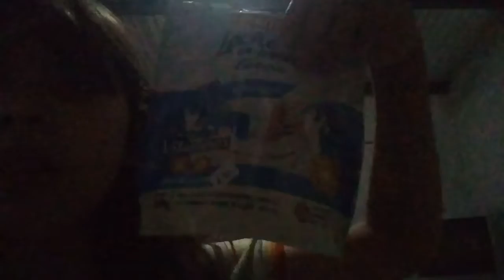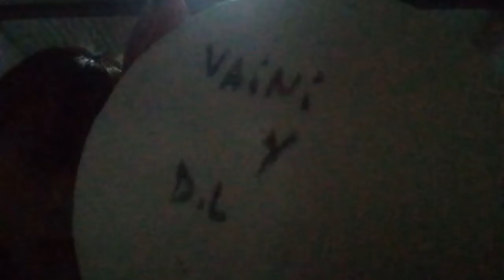Hice un reto